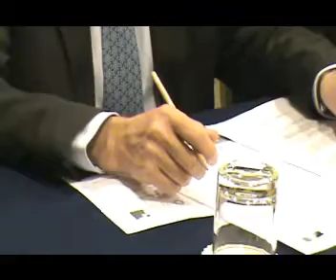SEMINARIO FRANCO CHILENO